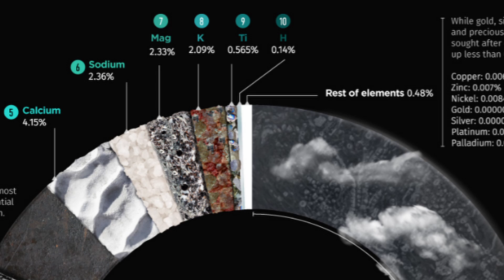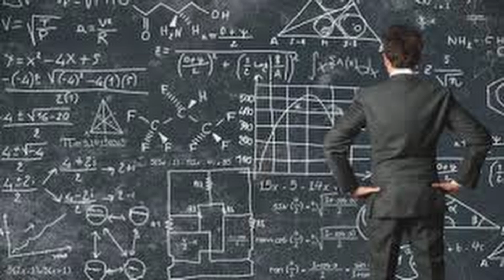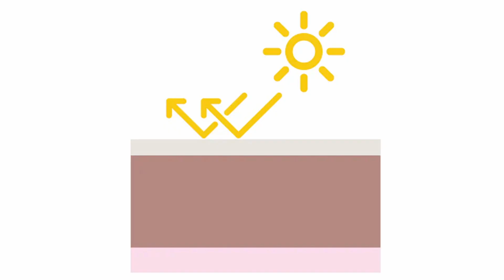Titanium in 100 Seconds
Hey hey! Quick video summary about twenty-second element on periodic table Titanium. New episode in series where I am giving a quick summary of every element on the periodic table.